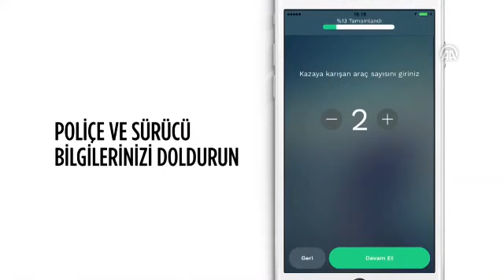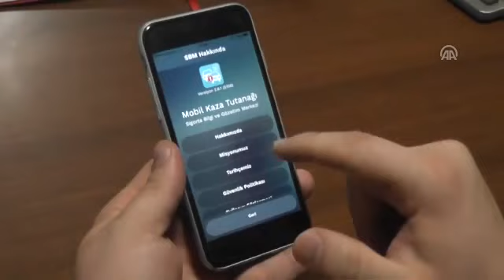Emniyet’ten kolaylık! "Mobil kaza tutanağı” ile büyük tasarruf!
"Mobil kaza tutanağı" zamandan tasarruf sağlıyor
Emniyet Genel Müdürlüğü Sigorta Bilgi ve Gözetim Merkezince geliştirilen "Mobil kaza tutanağı", hem sürücülere hem de polislere zamandan tasarruf imkanı sunuyor.
Tutanak, akıllı telefonlara indirilen uygulama ile çalışıyor.